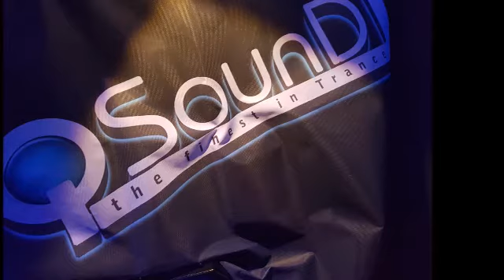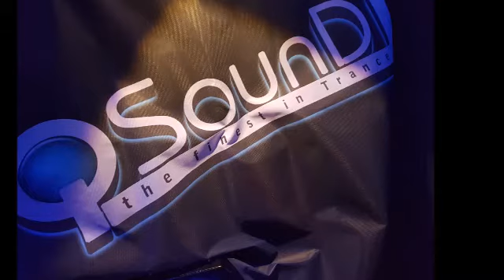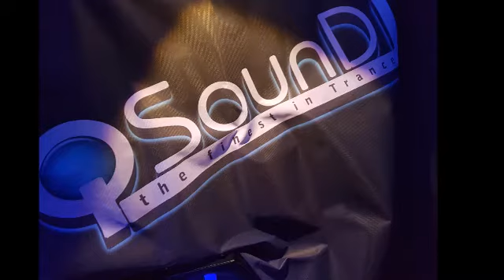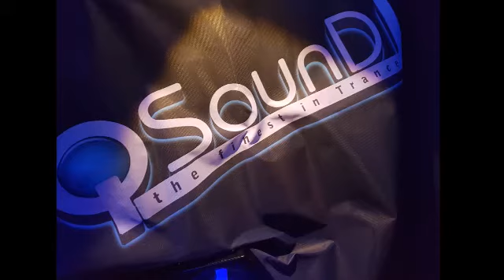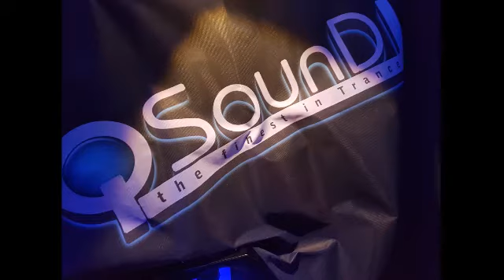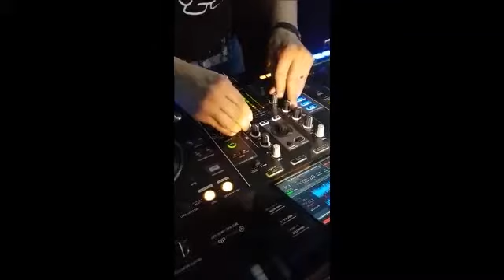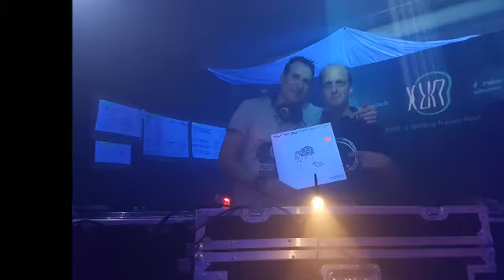KUNO´s Uplifting Trance Hour live at QSounDJ015 (2017 September, 30th)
here is my latest mix from our amazing live event - QSounDJ015. enjoy the best tracks of the last four month.

1. KUNO – QsounDJ (Intro) 00:00
2. 4 Seas - Ergaticus (Intro Mix) 00:44
3. Sam Laxton - Never Alone Again (Extended Mix) 05:32
4. Alan Morris, Daniel Skyver - Herculean (Original Mix) 10:35
5. Beatsole - Spread Your Wings (Arctic Motion Remix) 15:54
6. Midway - Cobra (Niko Zografos Remix) 21:24
7. Tom Exo - Arrival (The Avains Remix) 26:12
8. Second Reason - Quantum Break (The Cloudy Day Remix) 30:35
9. KUNO - Life on Jupiter (Original Mix) 35:42
10. Stefano Brigati - Conquistador (Original Mix) 40:51
11. First Sight & Matt Chowski - It's Time (Extended Mix) 46:50
12. Kiyoi & Eky - Ginza (Original Mix) 51:26
13. Danny Legatto - Prophecy (Xian Remix) 56:41
14. Ferry Corsten pres. Gouryella - Anahera (Eryon Stocker Remix) 1:01:40
15. Nikolauss - Avalon (Original Mix) 1:07:06
16. Omniks - Ambre (Extended Mix) 1:12:08
17. The Avains - VV (Kiyoi & Eky Remix) 1:15:56
18. Emanuele Congeddu & Danny Rayel - Stardust Till Dawn (Extended Mix) 1:21:11
19. Paul Steiner - Balearic Ecstasy (Original Mix) 1:26:58
20. Space Raven vs Wavetraxx - Told In A Whisper (Wavetraxx Remix) 1:32:06

Listen to KUNO´s Uplifting Trance Hour:
• please visit my fanpage in order to get information about the actual radiostations and airing times

If any producer or label has an issue with any of the uploads of any track and if any photographer has an issue with any of he used pics please mailto: and I will delete it within 48 hours! Thank you!
so if you are interested in furthermore pics feel free to check out this page!